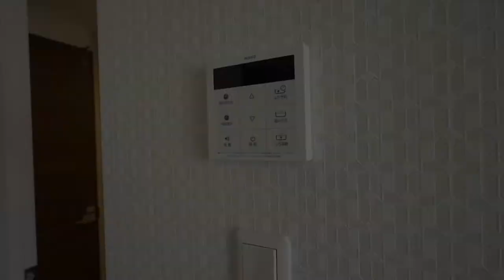「人と歴史がすぐそこに」東京下町ライフ！根津＆谷中（谷中ぎんざ）での生活を満喫できる立地！【J's movie】 東京メトロ 千代田線 根津駅 徒歩5分 谷中2丁目アパートメント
「水回りの豪華さが一番の推しポイント」
耐火構造築浅デザイナーズアパートメント。
贅沢に広いバスルームなど充実した水周りが新生活をサポートします。
ロフトスタイルの使い勝手い間取りだよ！

こんにちは！